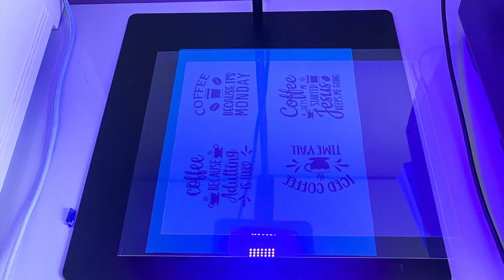How to Etch Slate with Mesh Stencils ⏰ (Timelapse with Tutorial)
Learn how to etch slate with mesh stencils in this quick TimelapseCraft​ from So Fontsy! The design used can be found here 😍 and you can read exactly how to do this in the FULL written TUTORIAL linked below by clicking "Show More" 👇

Using Ikonart and your favorite svg designs to etch slate with mesh stencils in this how-to video 👉